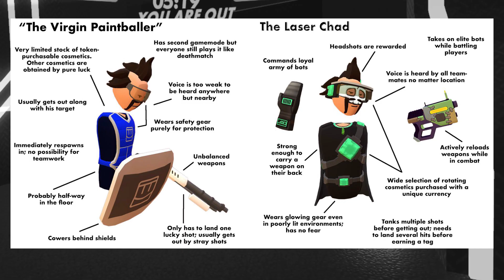Teleporter Hate: Is teleporting balanced?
A deep dive into why you suck at laser tag. I go over the Teleporter vs Walker issue and explain some of the differences from a long time player's perspective. Sorry paintballers, I love paintball too, but I think the issue is more pronounced in laser tag since it isn't insta KO

links

Follow me on Rec Net!

socials